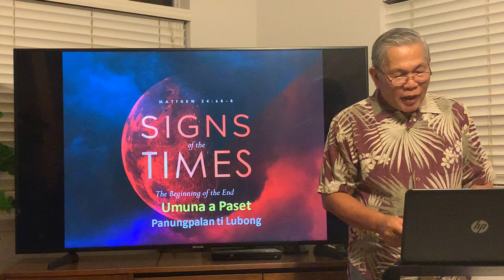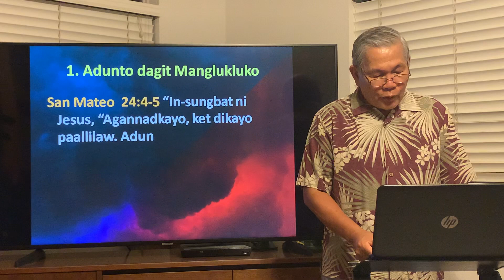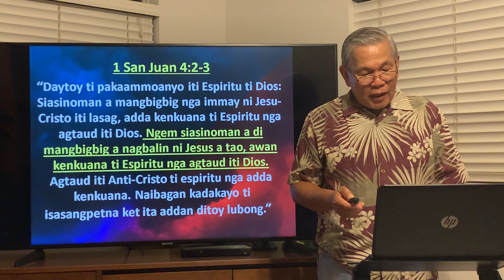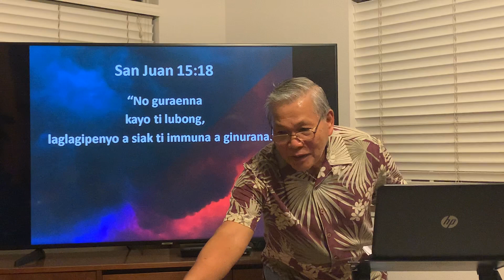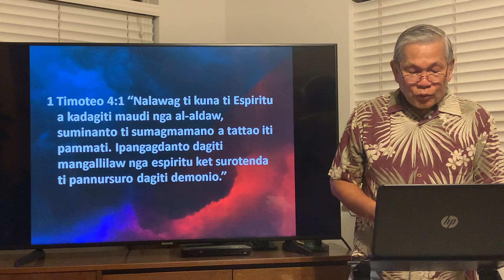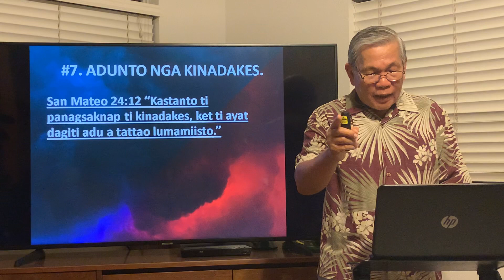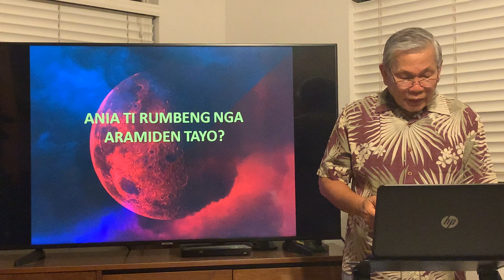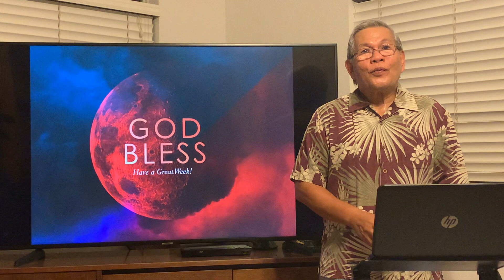Dagiti Pagilasinan ti Panawen sermon series #1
Ilokano sermon ni Ptr Mark Awa-ao ti Jesus Reigns Ministries - Hawai’i. Ilokano title Pangrugyan ti Panungpalan manipud ti San Mateo 24:1-14. Ilokano version delivered by Pat Mamaclay